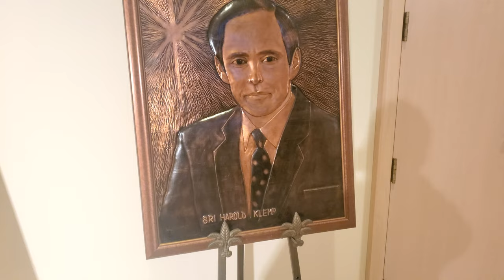A Partial Tour of Eckankar's Temple of Eck. Eckankar Art Works in the Basement of the Temple.